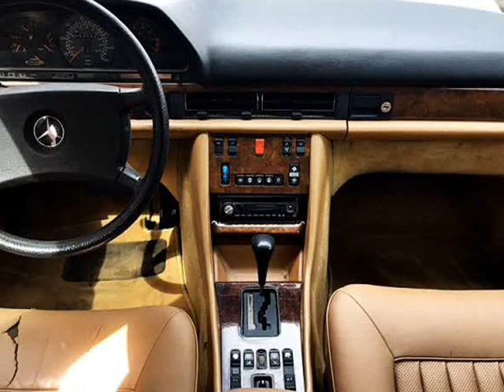1984 Mercedes-Benz 500 SEL Premium 4dr Sedan (Dallas, Texas)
Sport Motor Cars
2560 Joe Field Rd
Dallas